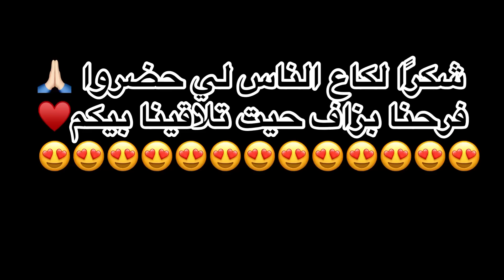أخيرا😭افتتاح مشروعنا🎊rafik hala shop🛍😍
⚡️لا تنسو الإشتراك و الضغط على الجرس ليصلك كل الجديد
_ولا تنسو متابعتنا
 في مواقع التواصل الإجتماعي: